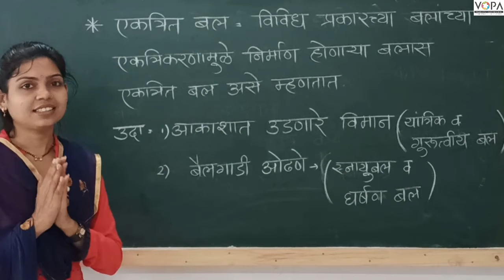6th | Science | Chapter 10 | बल आणि बलाचे प्रकार | एकत्रित बल | V-School